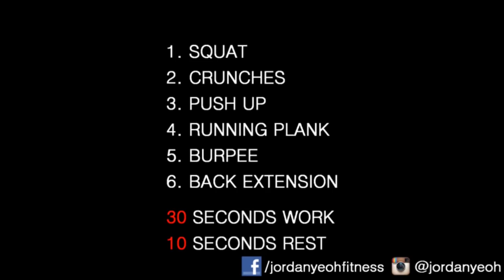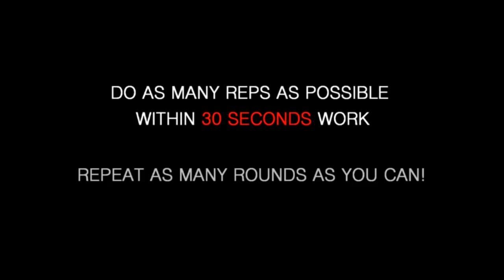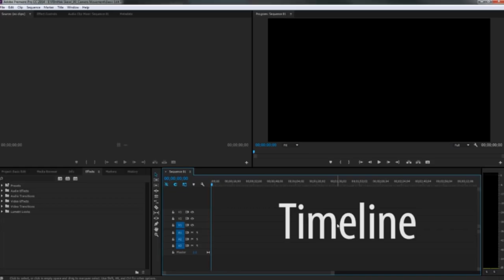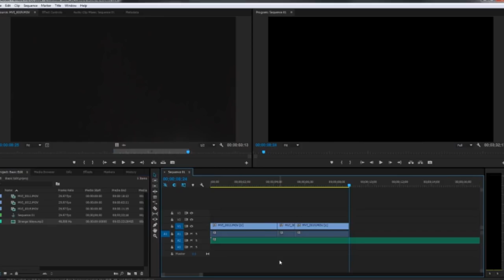LOOP Ngabubuhits : Episode 2 - Godaan Puasa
Nggak seperti waktu awal bulan Ramadan yang menggebu-gebu, di minggu ke-3 gini, semangat berpuasa pasti makin luntur oleh godaan-godaan di sekitar. Ini nih yang lagi dirasakan Arie Je dan Nadia Soekarno di episode LOOP Ngabubuhits kedua ini.. Apa aja sih godaan yang menghadang lancarnya puasa di sekitar kita? Dan gimana ya caranya biar tetap semangat berpuasa di minggu-minggu terakhir? Arie dan Nadia punya solusinya nih, Loopers!

Tonton keseruan-keseruan Arie Je dan Nadia Soekarno selama bulan Ramadhan, tiap hari Selasa dan Jumat jam 5 sore di acara LOOP Ngabubuhits, ngabuburit seru bareng LOOP!